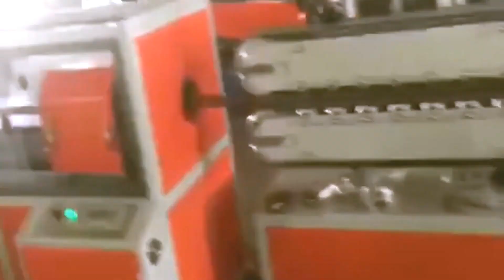Paint roller extrusion making machine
The extrusion machine is for making the paint rollers.

84798210   Mixing machine
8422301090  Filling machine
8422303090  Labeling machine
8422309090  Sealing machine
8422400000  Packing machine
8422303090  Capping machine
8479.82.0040 food Mixing, kneading or stirring machine